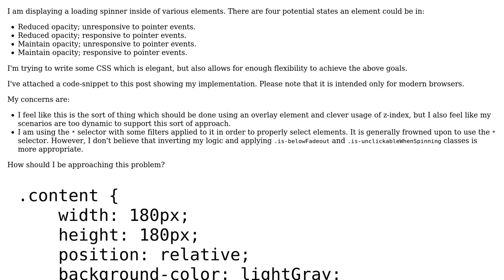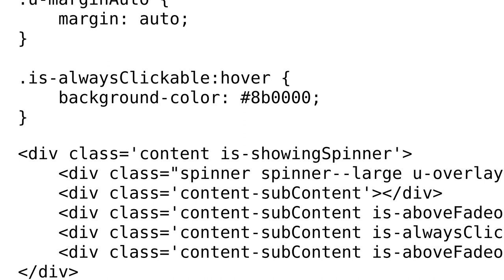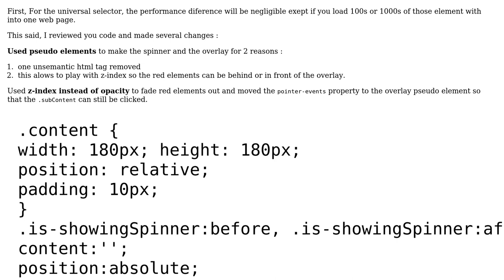Showing a spinner over content - fade out some elements and disable clicking on some elements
Code Review: Showing a spinner over content - fade out some elements and disable clicking on some elements

With thanks & praise to God, and with thanks to the many people who have made this project possible! | Content (except music & images) licensed under CC BY-SA | Music | Images & others | With thanks to user web-tiki user Sean Anderson and the Stack Exchange Network Trademarks are property of their respective owners. You are responsible for your own actions.